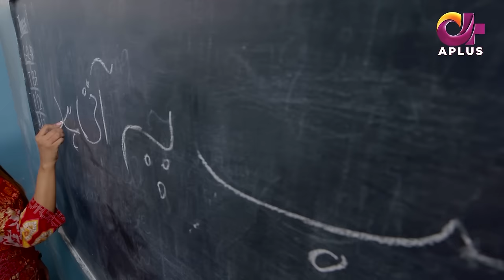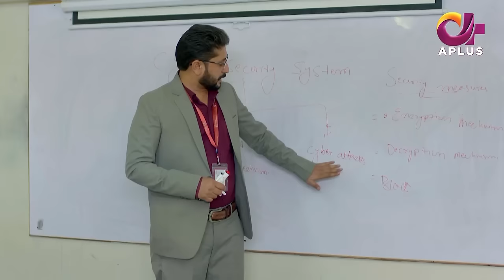Pakistani Drama | Mera Kya Qasoor - EP 1 | Aplus Gold | Afraz, Sumaiyya, Benita David | C2M1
Pakistani Drama | Mera Kya Qasoor - Episode 1 | Aplus Gold | Afraz, Sumaiyya, Benita David

Mera Kiya Qasoor is a Pakistani drama serial. It stars Sumaiyya Baksh and Benita David in a leading roles. It has an emotional and heartbreaking story